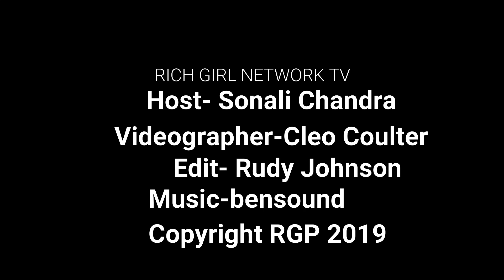17th Annual Los Angeles Indian Film Festival Red Carpet-Part 2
17th Annual Los Angeles Indian Film Festival Red Carpet-Part 2
Los Angeles Indian Film Festival opening night red carpet at the Ahrya Fine Arts by Laemmle.

Now in its 17th year, the Indian Film Festival of Los Angeles (IFFLA) is a nonprofit organization devoted to a greater appreciation of Indian cinema and culture by showcasing films and promoting the diverse perspectives of the Indian diaspora.

The four-day festival is the premiere platform for the latest in cutting-edge global Indian cinema and bridges the gap between the two largest entertainment industries in the world – Hollywood, and India. The festival showcased nearly 25 films from the Indian filmmaking community across the globe. Filmmakers from across the globe graced the opening night red carpet with style.